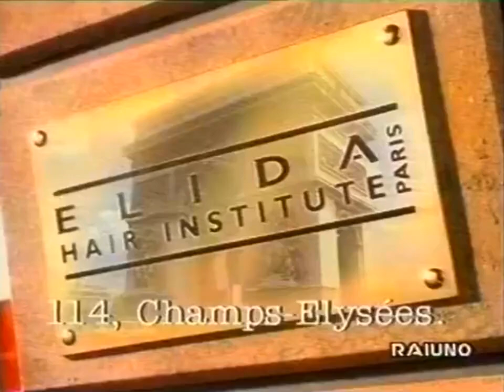Dimension Professional 30s - Italy, 1994